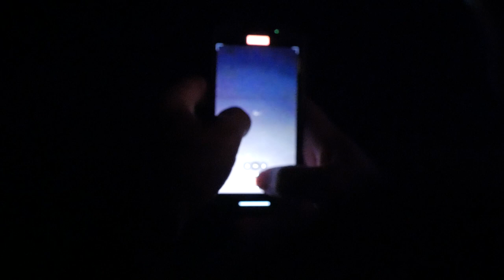Touching Shannon's Bobs | GaS Journal 034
The talent show in Jamaica and we all touch Shannon's boobs. Is that enough for her to win?